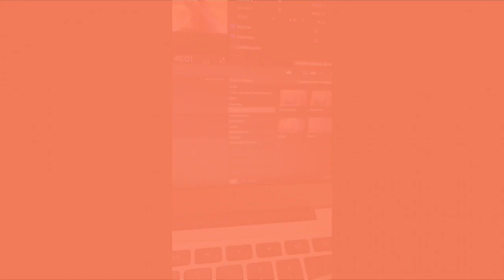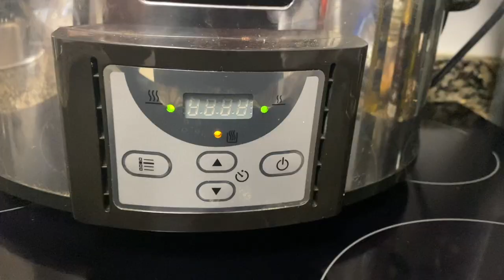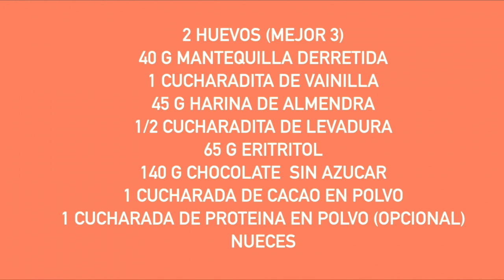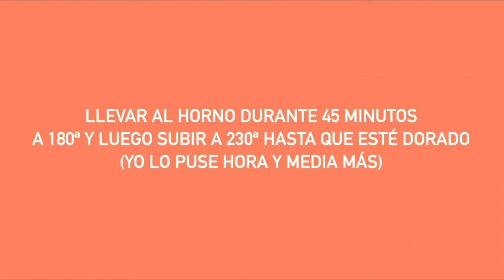🥑 BATCH COOKING SEMANAL 🥑 || Rollo de pollo relleno || brownie keto || salmorejo keto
Practicas el batch cooking? AQUÍ te dejo mi batch cooking semanal.
Déjame en comentarios tus recetas favoritas para los batch cooking  😃 👍🏻

Al seguir una alimentación Keto, los productos van muy dirigidos a la dieta cetogénica pero es una compra apta para todo el mundo, por lo que, te invito a que veas mi video y te suscribas si te gustan los vídeos de mi canal.